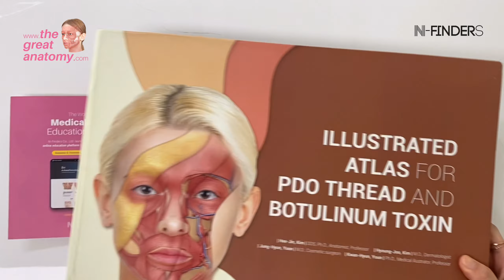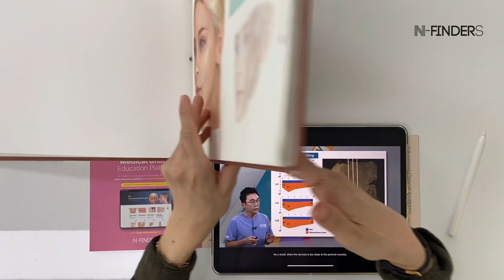Effective Study Techniques to try : [The Great Anatomy + Illustrated Atlas book]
Find the medical online education platform 'THE GREAT ANATOMY' & N-Finders publishing book 'Illustrated Atlas for PDO thread and Botulinum toxin’